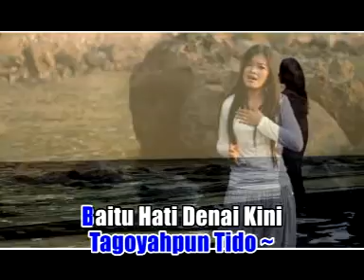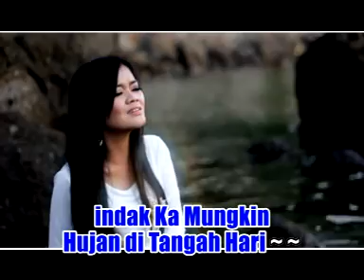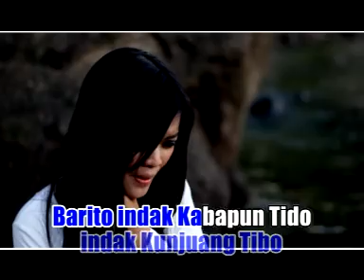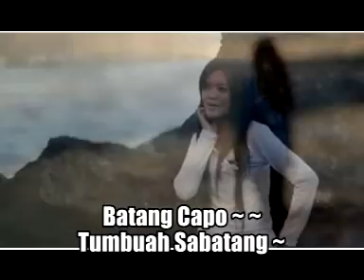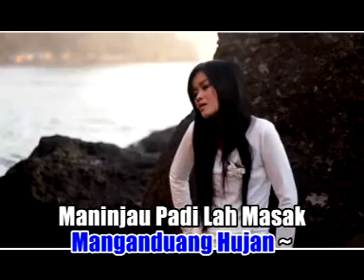RENIMA- DI UJUANG PANANTIAN [ OFFICIAL MUSIC VIDEO] LAGU MINANG TERPOPULER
Diujuang Panantian
Cipt  Imran Boer
 Voc  Renima

produksi : planet record/eltarecord/farisa record

kunjungi juga lagu minang populer lainnya

3. lagu minang rayo dirantau urang full album2020( tangih dihari rayo, rayo talampau, ratok anak rantau

4. best of the best david iztambul full album terbaru 2020 manjago jodoh urang, picayolah sayang